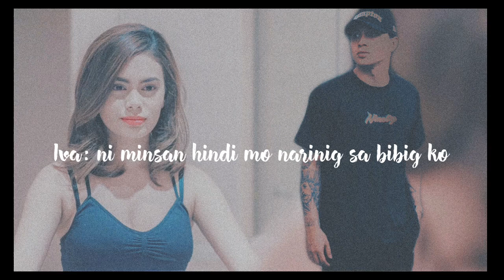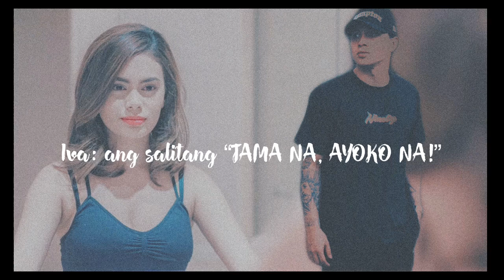LOOVANA | Youtube serye ❤️ | DJ L ft Ivana story 😍